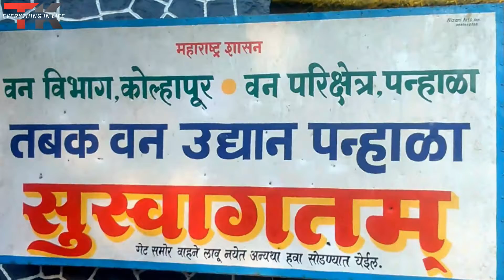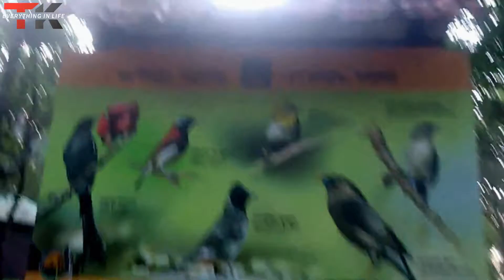Panhala Fort Of Kolhapur Maharashtra....What An Lovely Scenerio Must Look - Everything In Life T.K